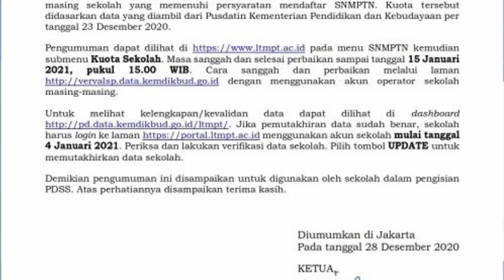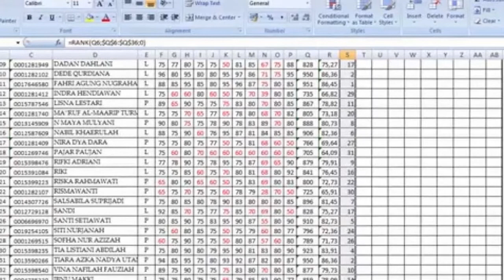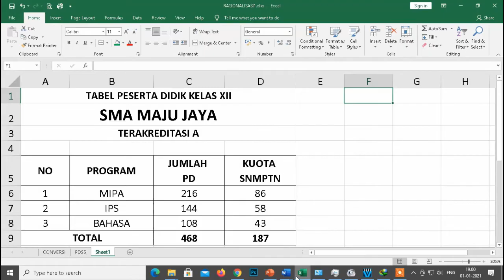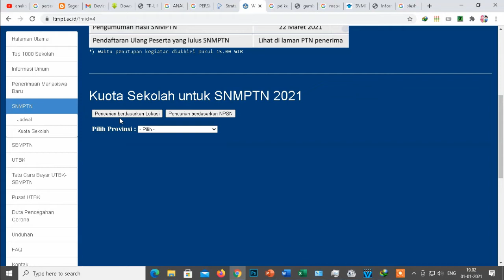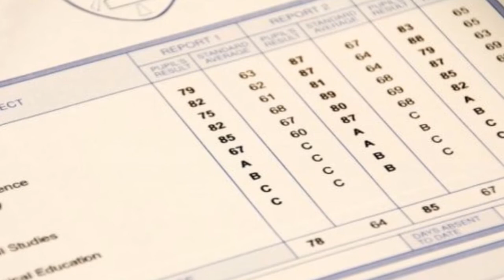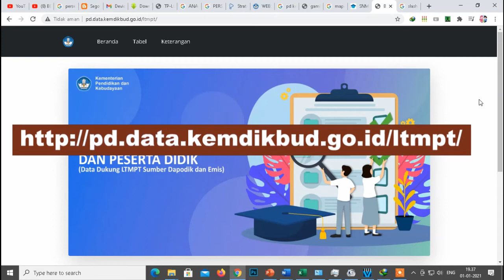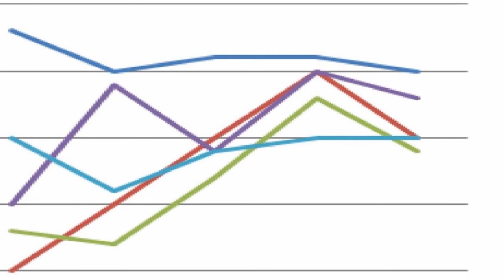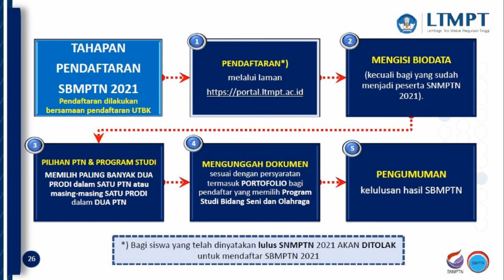SIAP MENUJU SNMPTN 2021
SNMPTN adalah singkatan dari Seleksi Nasional Masuk Perguruan Tinggi Negeri. Sistem seleksi penerimaan mahasiswa baru ini mulai dikenalkan pada tahun 2008.